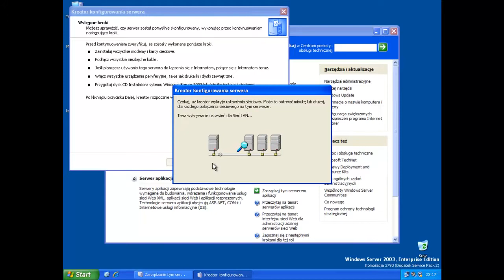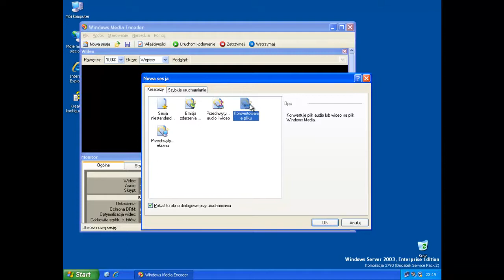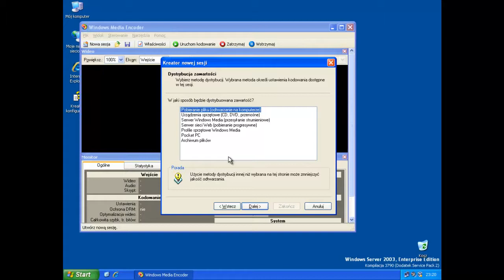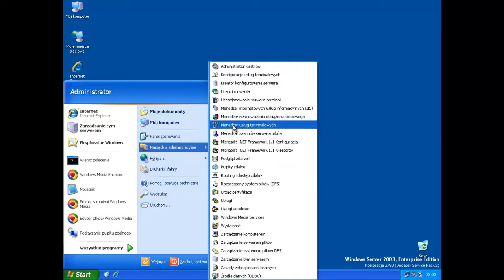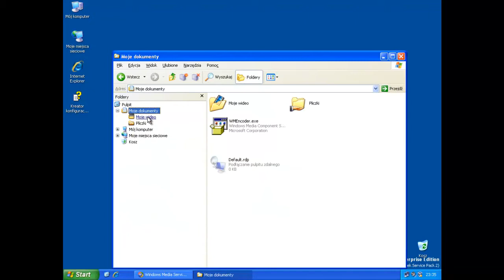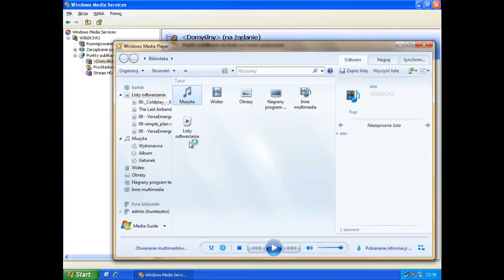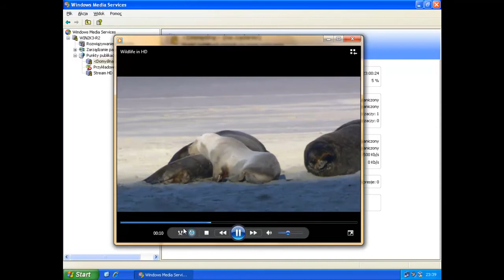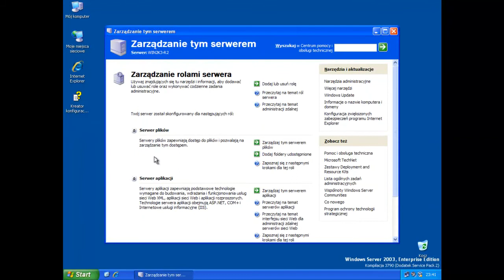Windows Server 2003 R2 | Serwer multimediów | How To Tutorials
Poradnik jak stworzyć własny serwer multimediów w sieci domowej.